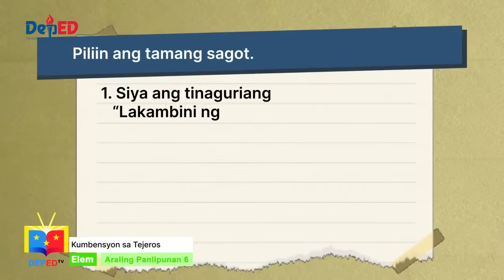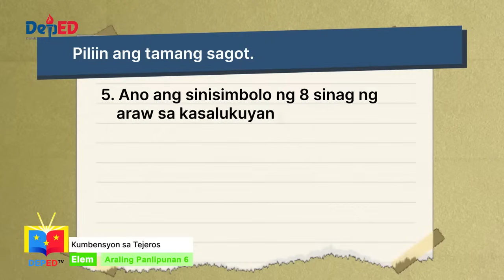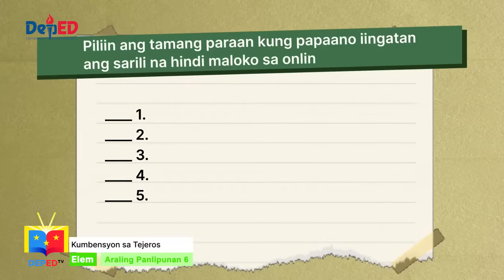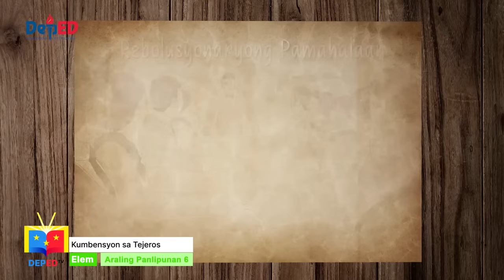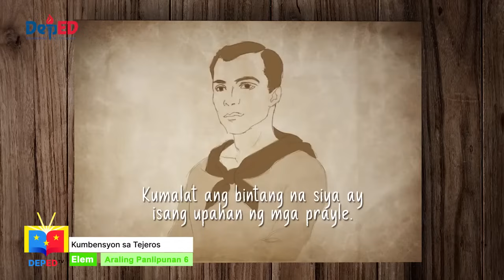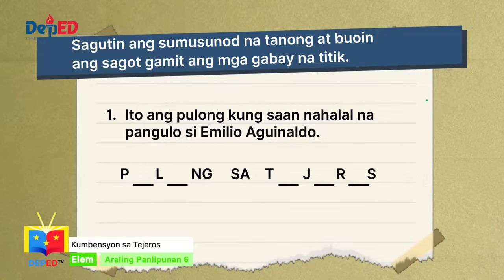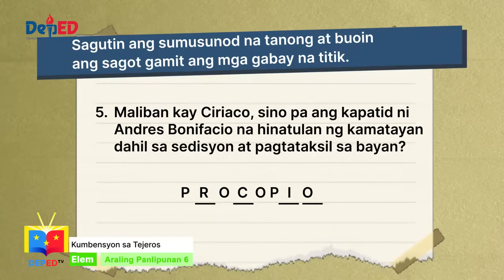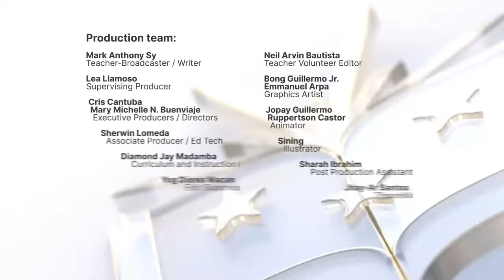G6 Araling Panlipunan Q1 Ep7 Kumbensyon sa Tejeros